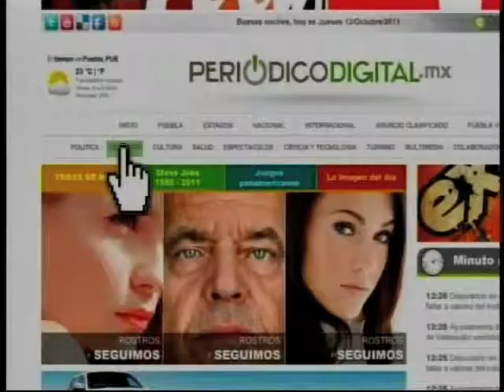9 Entrada 4 de Junio